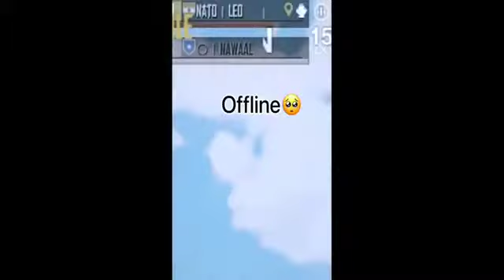Attitude With Pubg Hot Trend TikTok Video 😈 TikTok Hot Sexy Video | BGMI TikTok Video | Rrn GaMing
This Video Is Made Only For Entertainment. This Video Has Used A Lot Of Abuses. The Purpose Of This Video Is Not To Hurt The Feelings Of Any People If You Are Having Trouble With The Video Or If You Do Not Like The Video, Then You Do Not Watch The Video, If You Like The Video, Please Subscribe To The Channel, Press The Bell Icon Than You Love You All Friends, I Need A Lot Of Support, So Please Support Me 100%, Not Only Me, Whichever Video You Like, You Must Support All Those Youtubers.
ThankXXX Guys 💞

◉‿◉ I Think This Channel Needs Support

Link →×→

👉🏻Open link to chat with me👈🏻

✧◝(⁰×⁰)◜✧GAMING✧◝(⁰×⁰)◜✧
      →×→ Rrn GaMing ←×←

✧◝(⁰×⁰)◜✧MUSIC✧◝(⁰×⁰)◜✧
     →×→ Rrn Music ←×←

✧◝(⁰×⁰)◜✧MEMES✧◝(⁰×⁰)◜✧
       →×→Rrn Memes←×←

Rrn ~ आर्न